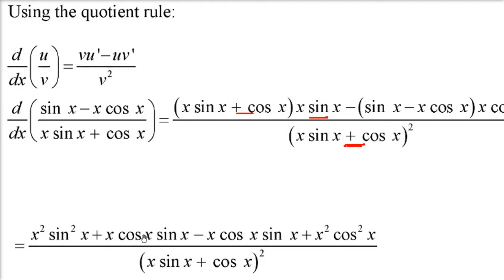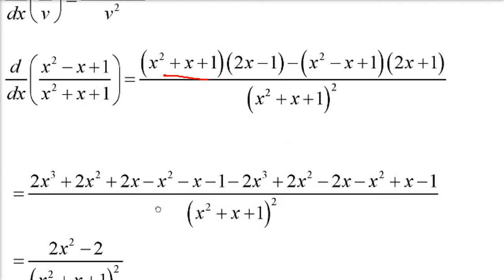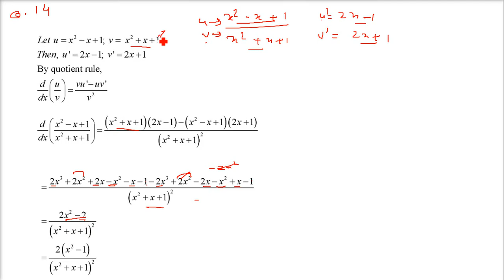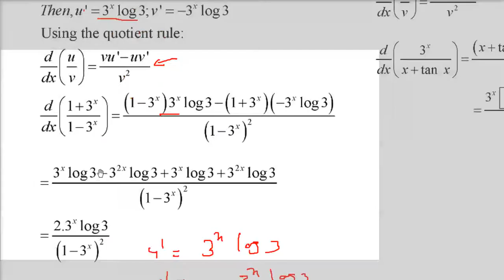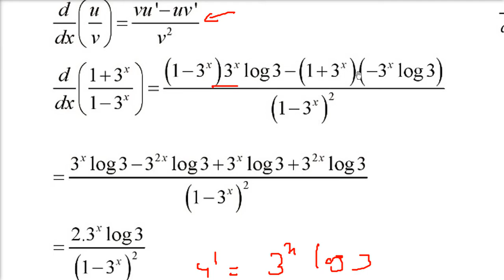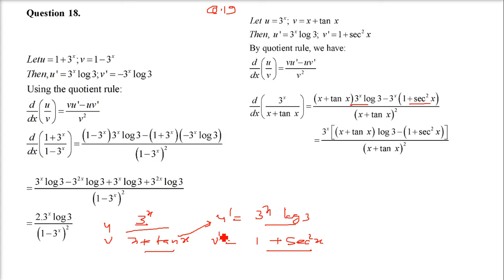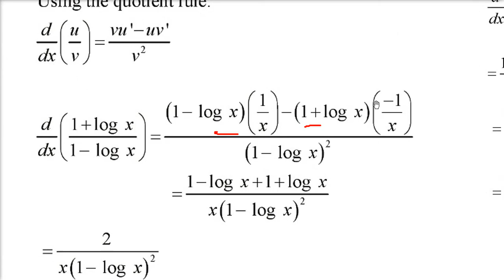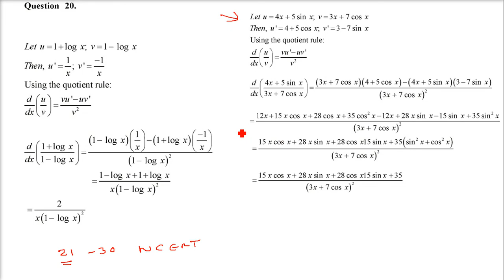RD SHARMA SOLUTIONS CLASS 11 CHAPTER 30 Derivatives Ex 30.5 HINDI 2